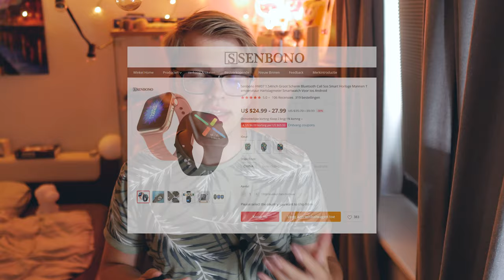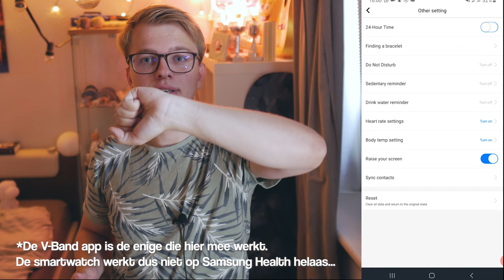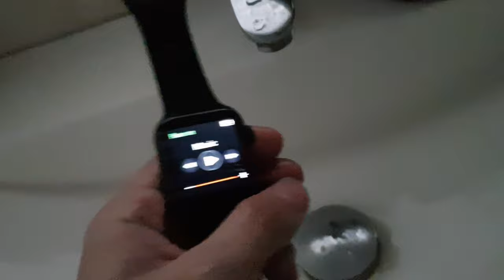€25 Apple Watch Look-a-Like op AliExpress! (Senbono HW07 Review)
Een €25 Apple watch look-a-like op AliExpress... Is deze goedkope bluetooth smartwatch bijna even goed als die van Apple, of zal het toch een beetje teveel teleurstellen?

► Music
Intro: Dylan Kidd - Alright Alright Alright